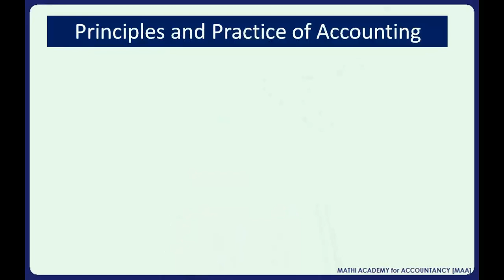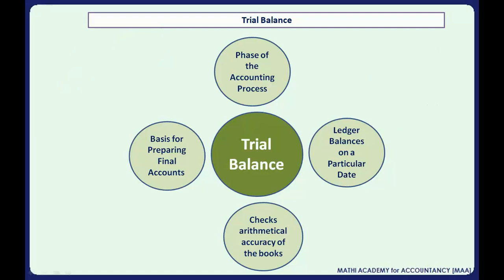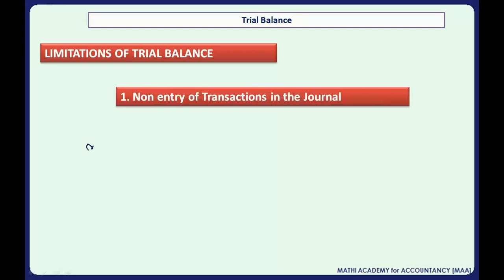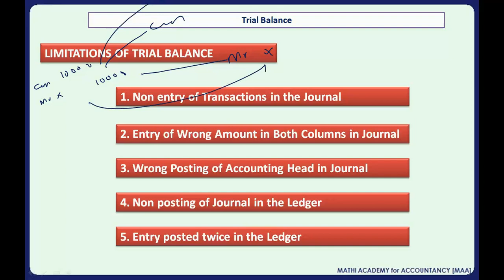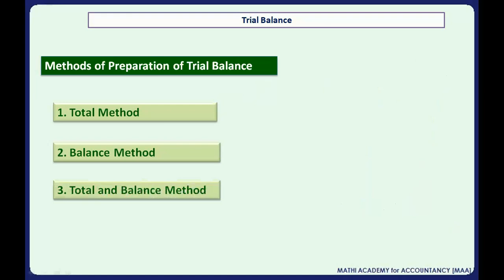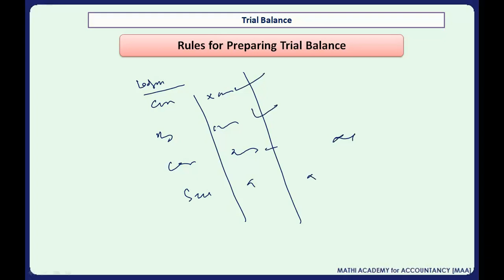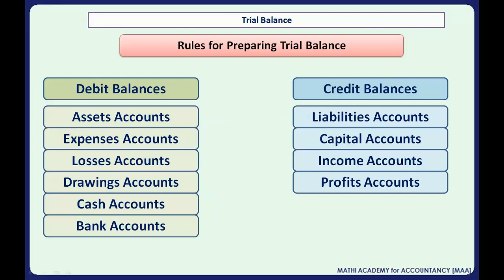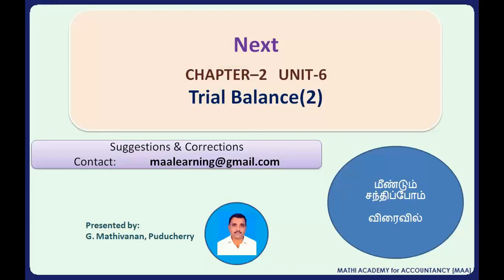Trial Balance-1 - CA Foundation -தமிழில்- Principles & Practice of Accounting - Chapter 2 - Unit -5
Tutorial for CA Foundation, Plus 2 Commerce and B.Com Students - Principles & Practice of Accounting